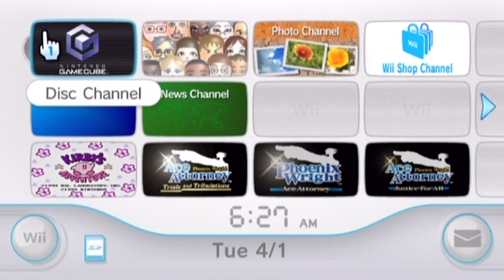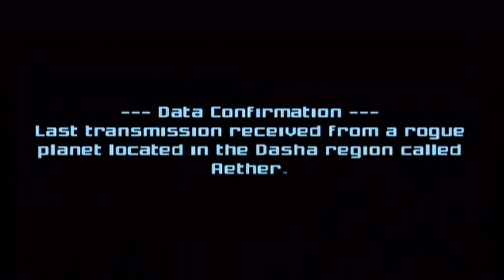Let's Play Metroid Prime 2: Minimal Energy Run Pt. 1, Stupid Troopers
***READ IF YOU WANNA KNOW WHAT THE DEAL IS

I have no idea why I held off on actually talking about the rules behind this run for so long, I guess I just wanted to wait until after I had run into an energy tank, but I forgot where the first one was.

I explain it in the video, but only toward the end, so here it is. This run is gonna be done at the lowest possible energy, and then when, or if, I get stuck due to deaths, I'll go and find 1 energy tank, then continue for as far as I can, then rinse and repeat if necessary.

This is going to be a weekly upload project, so the videos will be more than double my normal length. Hope you enjoy!